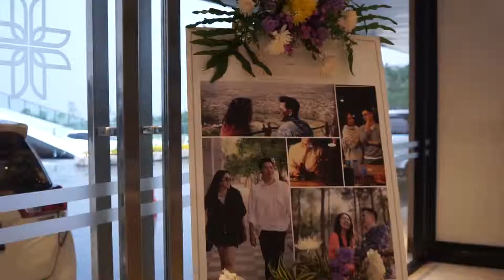WEDDING DOCUMENTATION 2019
Sebuah karya video yang mendokumentasikan acara wedding dikota batu yang berada di hotel GOLDEN TULUP kota batu.